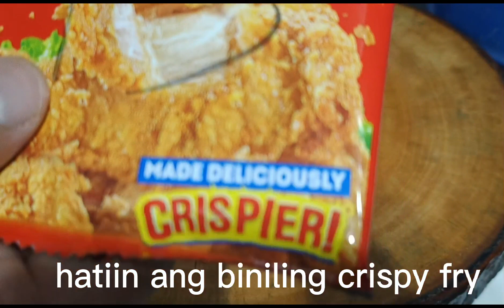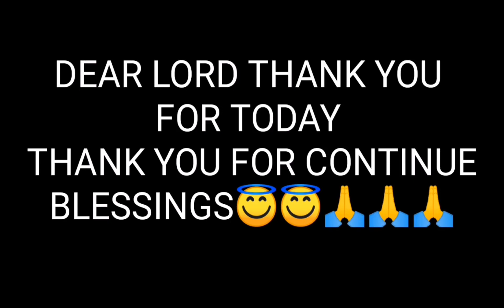Itlog na may Crispy Fry | Patok na negosyo 2022